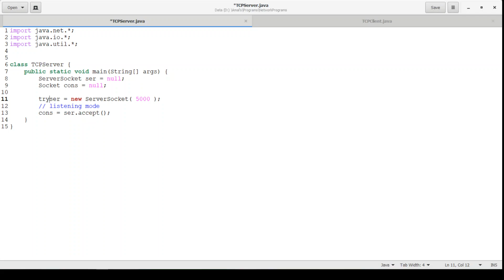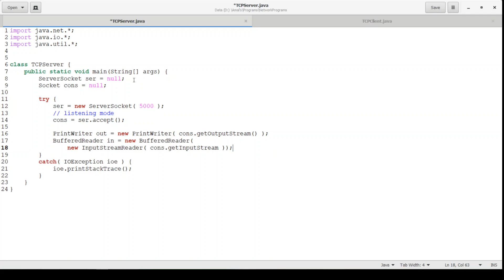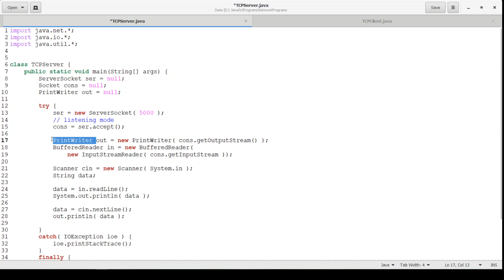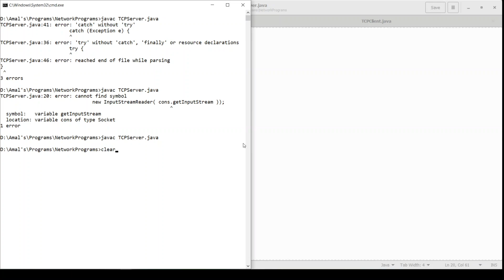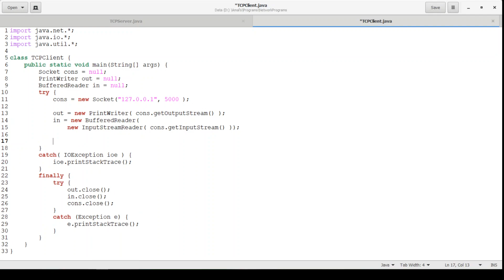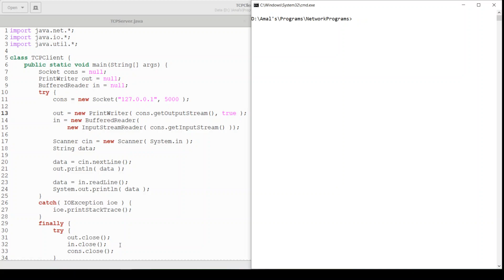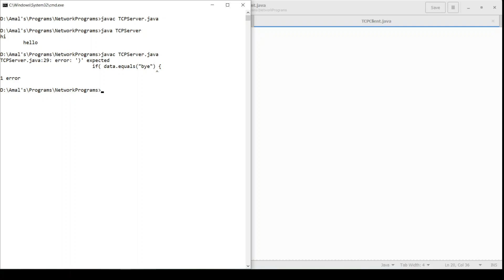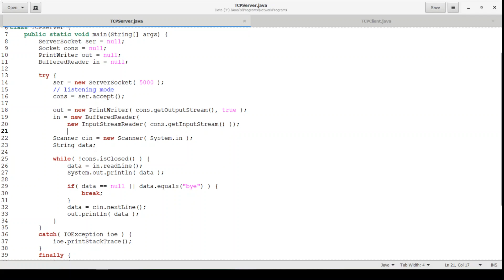CM.5159 - Simple Chat Server using TCP